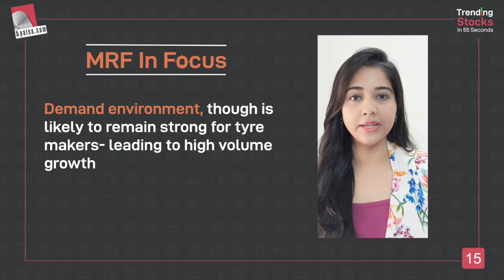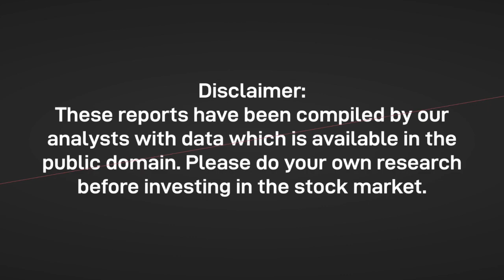MRF: Why Should you be Cautious? | MRF Quarter 2 Results | MRF Share / Stock Latest Updates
Invest in MRF Stock - MRF is the largest tyre manufacturer in India, reported weaker than expected results for the September 2021 quarter. While revenues grew 17% QoQ, gross margin contracted 240 basis points (bps) QoQ due to sharp rise in key input costs.

Ebitda margin too contracted 120 bps QoQ to 10.6%. Margin pressure could continue in 3Q sequentially. MRF’s margin advantage over peers is now reduced, prompting analysts to prune their earnings estimates for FY22 by 20-22%. Demand environment, though is likely to remain strong for tyre makers- leading to high volume growth.

A key concern, though is MRF’s constant underperformance vis-à-vis peers on revenue growth as well as profitability. In this scenario, investors are advised to avoid the stock.

Suggested Videos